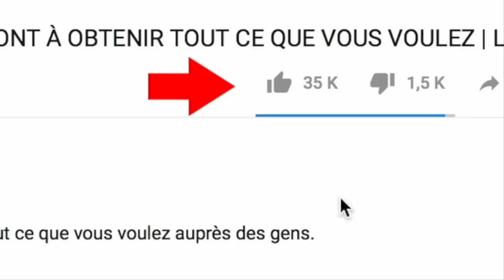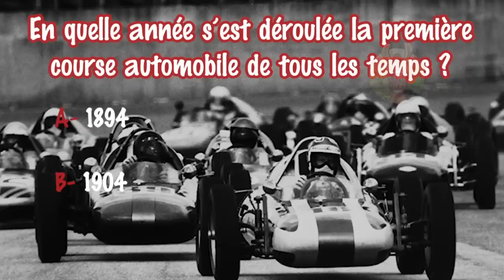LES MEILLEURS CHAUFFEURS DU MONDE !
Être chauffeur de camion, de poids lourds, de bus ou d’autocar n’est pas un métier facile. Cela requiert, tout d’abord, une grande patience en route, avec les nombreux kilomètres qu’il faut parcourir tous les jours et surtout une grande vigilance. Cependant, il existe des chauffeurs qui se sont distingués par leurs manœuvres et leurs prouesses incroyables qui ont laissé sans voix plus d’un d’entre nous ! Aujourd’hui, dans cette vidéo, nous allons découvrir quels sont les chauffeurs qui sont capables de faire demi-tour tout près d’un ravin, de faire du « drifting » sur une route enneigée, de réussir à passer à travers un passage très étroit ou encore de parcourir une bonne distance à flanc de montagne, sans courir aucun risque ! Installez-vous confortablement, car voici Les 15 meilleurs chauffeurs du monde.